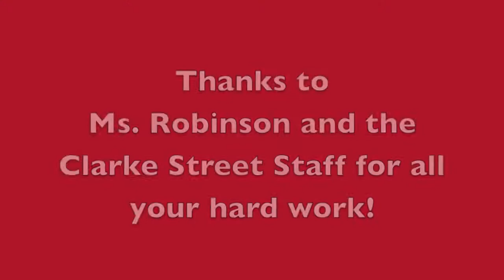ELF Yourself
Clarke Street School "ELFing"